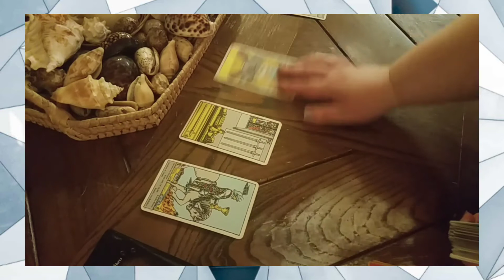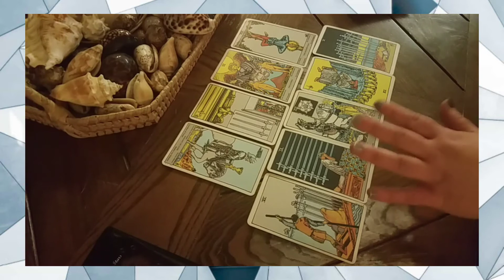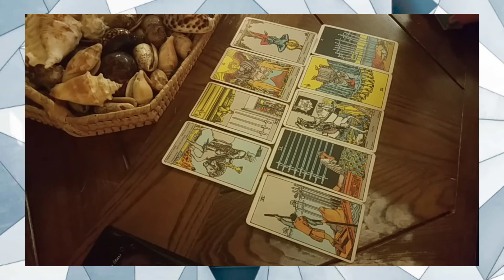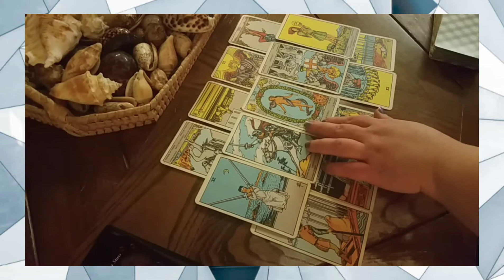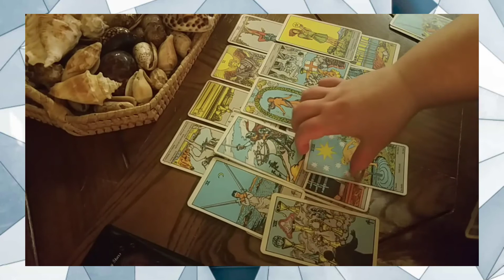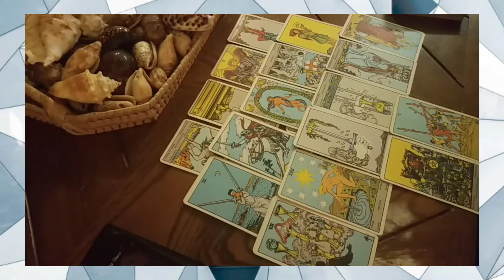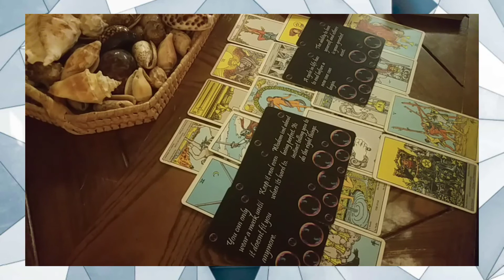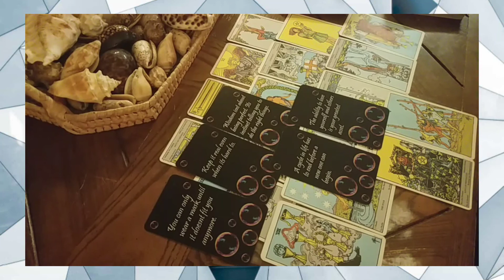Leo! The Highs and the Lows!